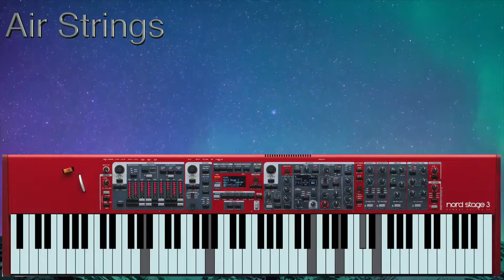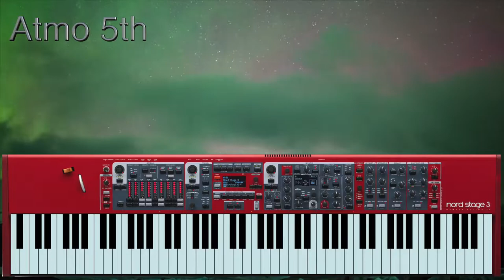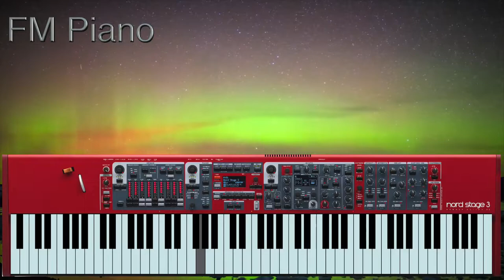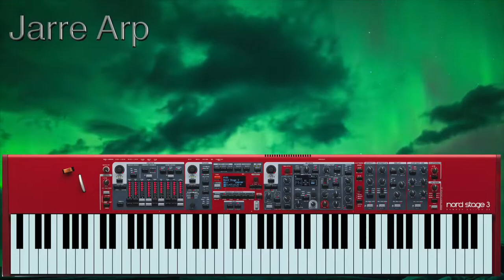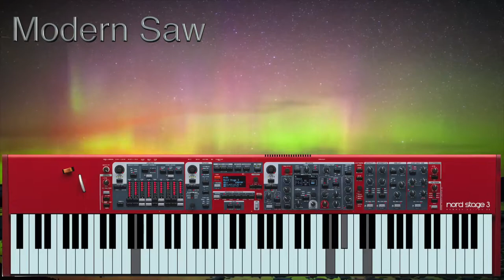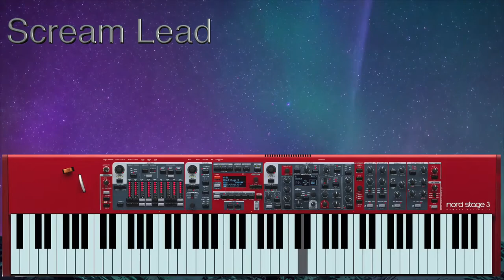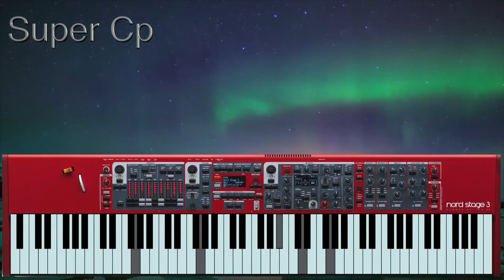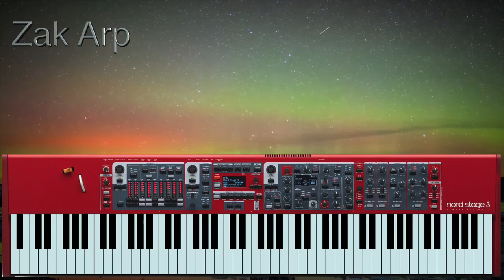THE MODERN LIBRARY SOUND BANK | NORD STAGE 3 / 2 / 2EX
▬▬▬ Download Link ▬▬▬▬

The Modern Library contains 40 new pads, leads, keys and arp synthesizers for Nord Stage 3.Trade on the power of the new Nord audio converters!!!
Patched and performed by Simone Liotta aka Nord Keyboards Italia.

Patches List:
80 Vox* 00:21
Air Strings 00:41
Airy Pad* 01:19
Amazing Box 01:44
Analog Bass 02:23
Analog brass 02:40
Atmo 5th 03:04
Attack 03:36
Big Space* 03:54
Big Techno* 04:33
Brutal Lead* 05:04
DX Sync* 05:34
FM Piano 05:54
Future Piano* 06:42
Horror Bells* 07:18
Jarre Arp* 07:34
Juno Arp* 08:02
Metallik 08:30
Mod-d Bass 09:21
Mod-d Lead* 10:01
Modern Saw 10:26
Nature 10:49
Nine Disco 11:24
Pluck Synth 11:38
Poly Analog 11:54
Resort Planet* 12:14
Rockets Lead* 12:54
Rude Lead* 13:14
Scream Lead* 13:44
Sky Pad* 14:12
Super Cp 14:54
Super Stab* 15:16
Sweet Pad* 15:55
Synthclav* 16:18
Talk box Lead* 16:39
Vintage CS* 17:10
Virtual Clav 17:24
Vocal Pad 17:48
Warm Analog* 18:42
Zak Arp 19:09